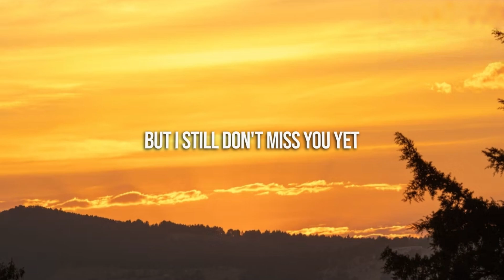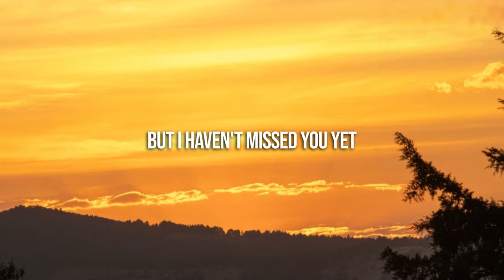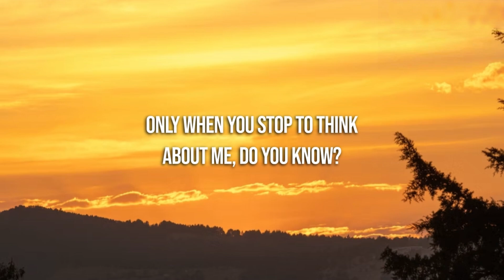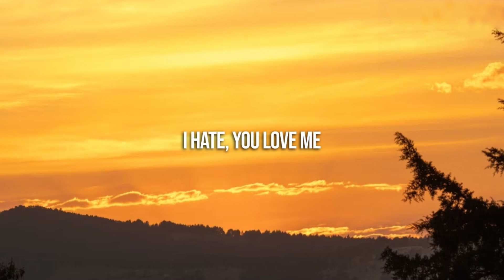Three Days Grace - I Hate Everything About You (Lyrics)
🎤 Lyrics: Three Days Grace - I Hate Everything About You

[Verse 1]
Every time we lie awake
After every hit we take
Every feeling that I get
But I haven't missed you yet
Every roommate kept awake
By every sigh and scream we make
All the feelings that I get
But I still don't miss you yet
Only when I stop to think about it

[Bridge]
Only when I stop to think about you, I know
Only when you stop to think about me, do you know?

[Outro]
You hate everything about me
Why do you love me?
I hate, you hate
I hate, you love me